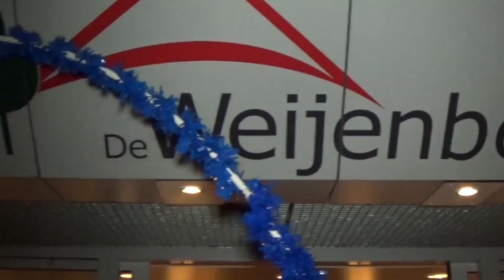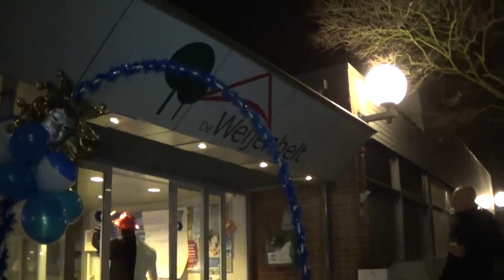Afl 8 - Prinsenbal 'd Oelewappers